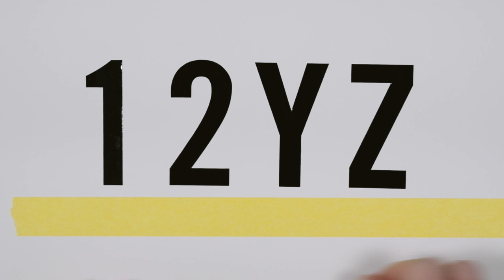Self-Aligning Letter and Number Sets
Add a professional look to your project by using our self-aligning letter and number sets. The disposable character surround enables you to position each character perfectly.

Letters and numbers are available in Black or White
5 of each character per pack.

Custom ranges, numbers and lettering are available upon special request.